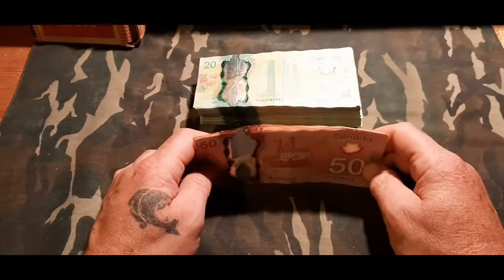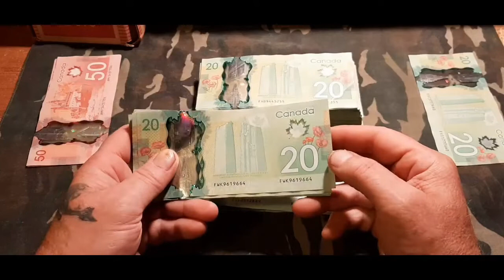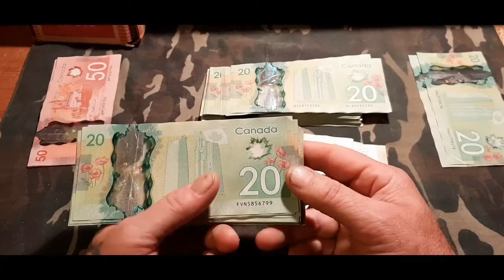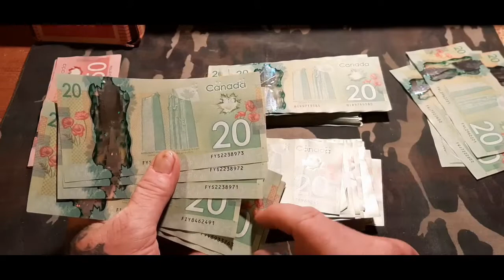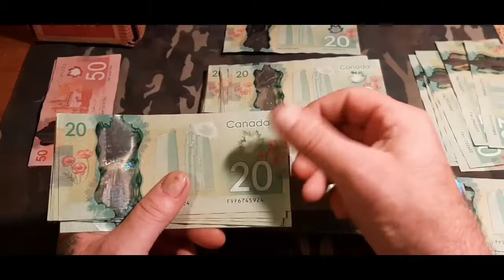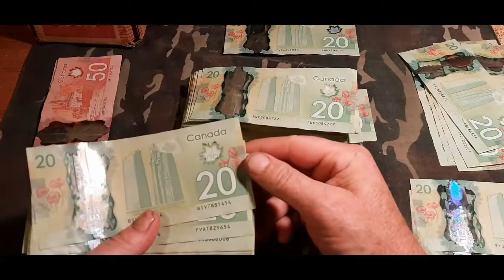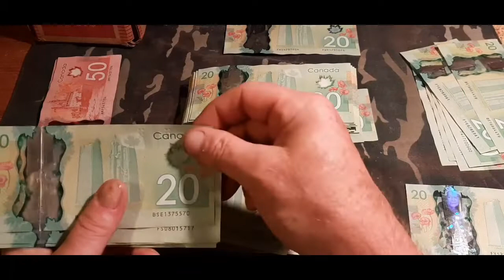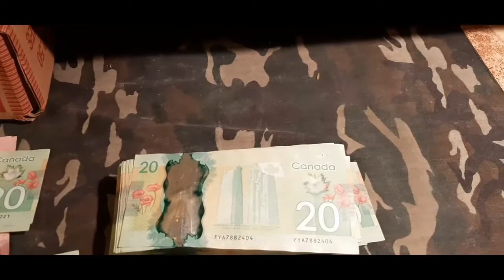$5500.00 Currency search. Check out the serial #'s I found?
Looking threw these bills for cool serial numbers. If there are any bills that catch your eye and you can't live with out it or them let me know..